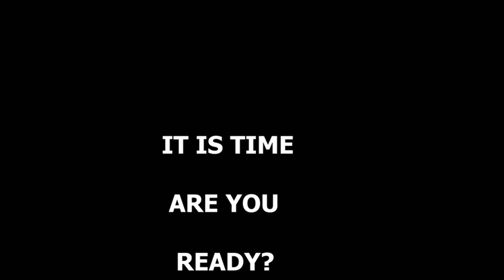Year Ending Report 2020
The address delivers on the highlights, successes & achievements  of the ministries in the local church throughout the year.